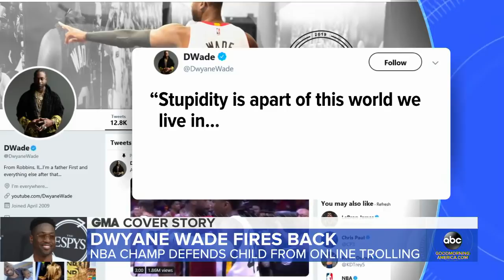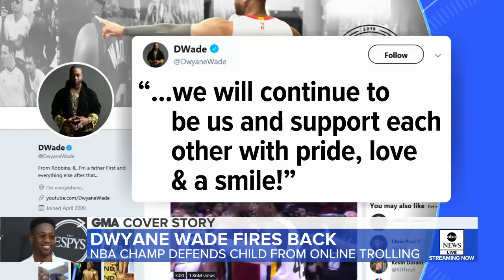Dwyane Wade fires back at online trolls after comments about son | GMA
The former NBA champion’s 12-year-old son was criticized by social media users for how he was dressed in a family Thanksgiving photo.